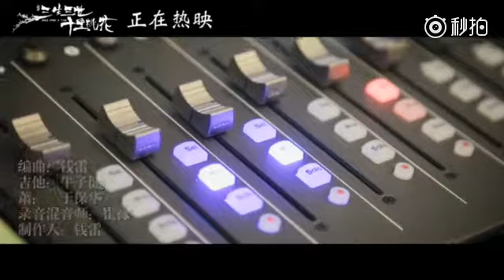หลิวอี้เฟย & หยางหยาง ร้องเพลง สามชาติสามภพป่าท้อสิบลี้